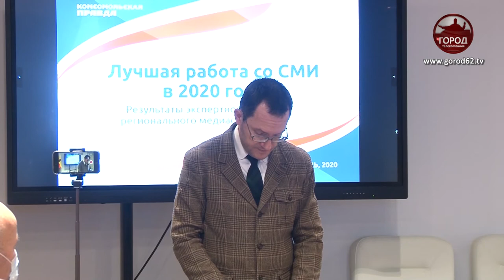БОЙЦЫ НЕВИДИМОГО ФРОНТА